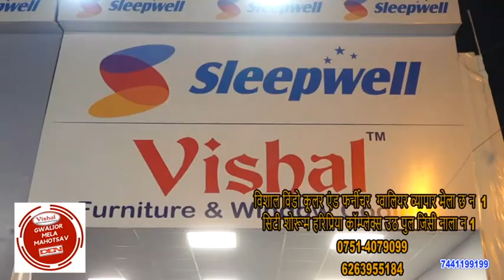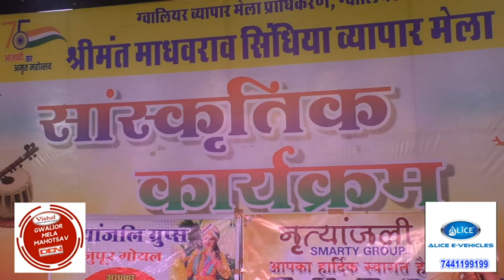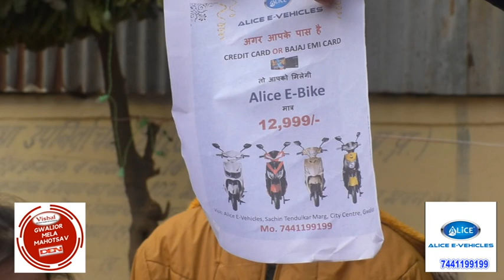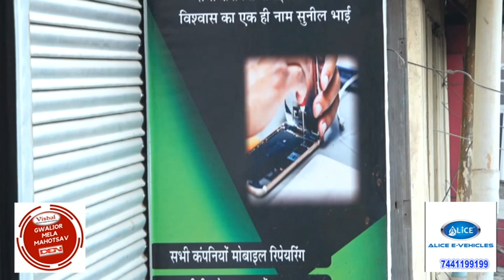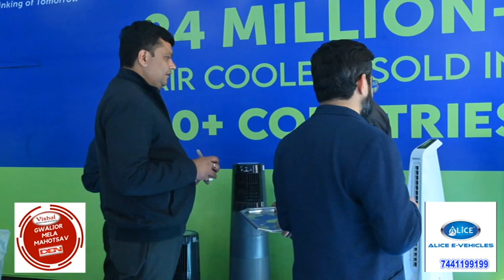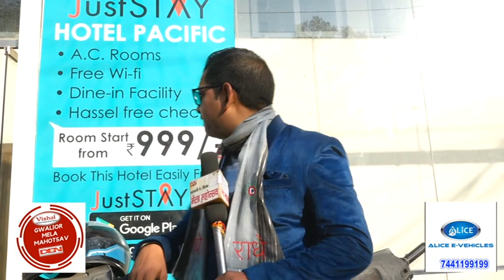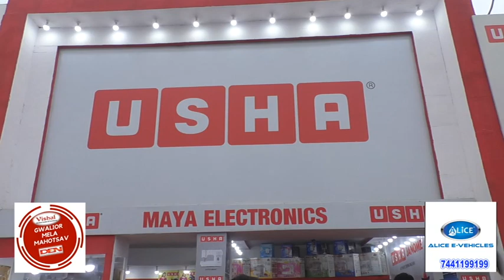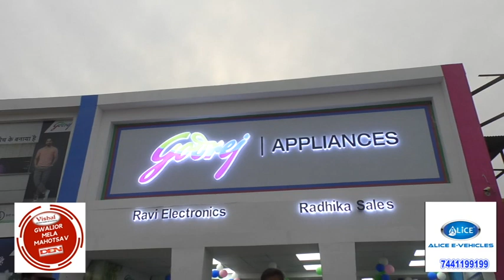Vishal Furniture Present Gwalior Mela Mahotsav 2023 | 22 Jan 2023 | Comedy King Vivek Sharma Rencho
Gwalior Mela | Vishal Furniture Present Gwalior Mela Mahotsav | 2023 | Comedy King Vivek Sharma "Rencho" | Ankesh Koshti "LaLu DaDa" | DEN Media | 22 Jan 2023